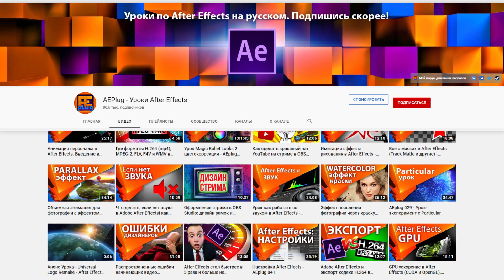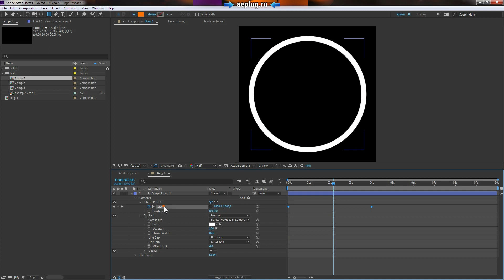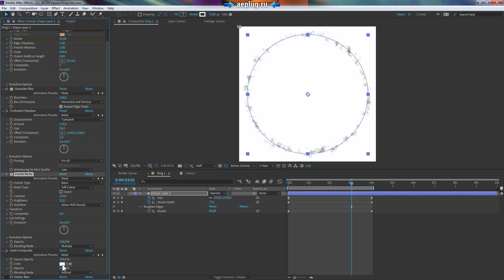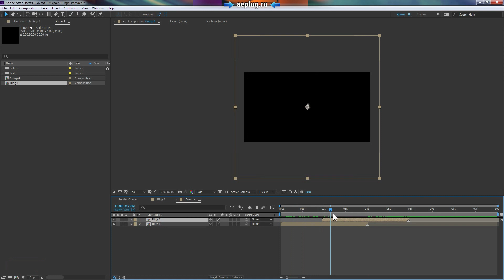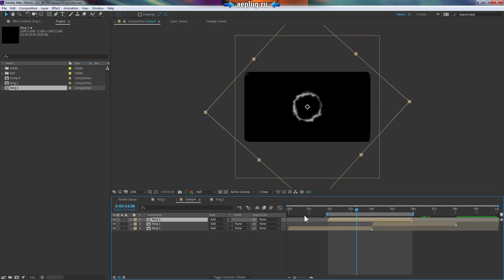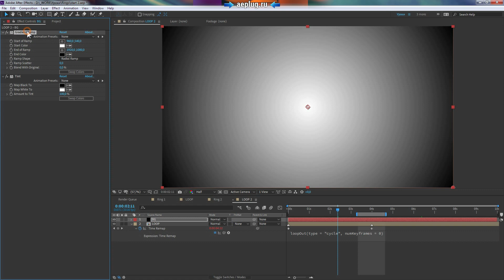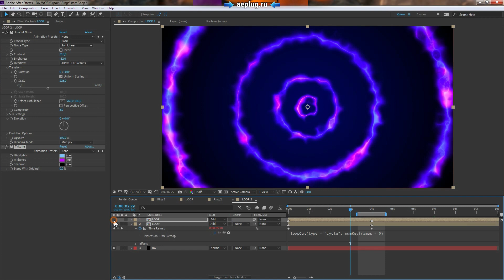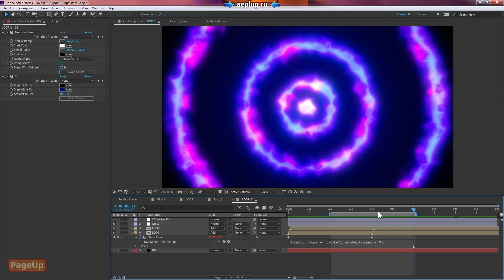⏺ Зацикленная анимация круга в After Effects. Урок как сделать анимированный фон - AEplug 258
В видео уроке покажу, как сделать анимированный фон в After Effects, в котором будет использована зацикленная анимация круга. Для этого создается простая шейповая анимация растущего кольца и на него накладываются разные эффекты, искажающие его форму. Методика, проверенная временем и давно известная, не раз уже использована на моем канале для эффектов фона в других уроках для After Effects.

Чтобы сделать такой футаж в After Effects, понадобятся стандартные плагины Roughen Edges, Turbulent Displace, Fractal Noise и немного CC Vector Blur. После всего этого получится циклическая анимация круга в After Effects, которую надо будет превратить в готовое зацикленное видео, чтобы можно было растягивать этот футаж и его анимацию на любое время на монтаже. Из урока узнаете, как сделать фон из кольца или круга, и познакомитесь, как делается анимация шейпов в After Effects. Я говорил про интересный урок по созданию фрактального шума на основе градиента, который тоже можно использовать тут вместо шейпов:

Другие очень полезные туториалы, которые могут быть полезными для начинающих в After Effects, как сделать цикл для композиции, анимация фона и как зациклить анимацию:

✔ FAQ по Adobe After Effects - Ответы на самые частые вопросы

Есть вопросы? Спроси меня!